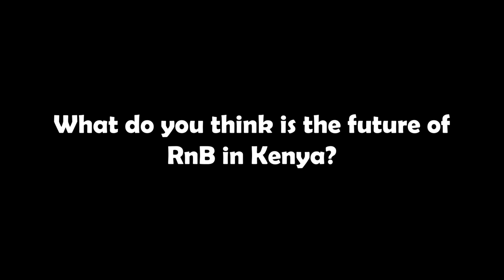Brian Nadra on being compared to Didge and the future of RnB in Kenya | The Sauce